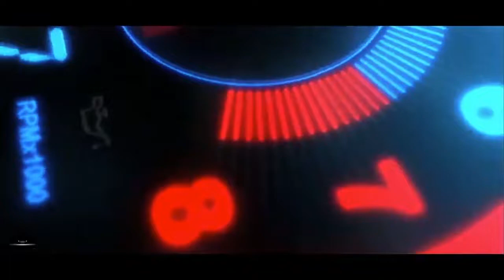Police Have No Respect For The Dead SHUTS DOWN MEMORIAL!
►NYPD Police Shuts Down Memorial

✔️We Upload New Videos & Raw Footage With No Talking Everyday!!